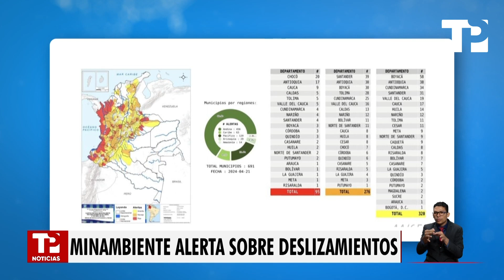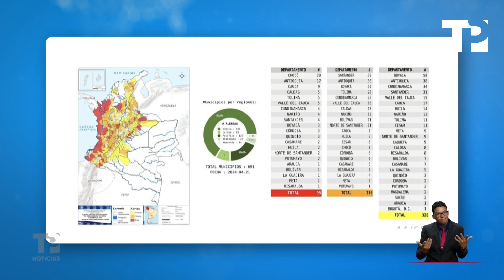Lo que es noticia en Colombia con Karen López |23.04.2024| TP Noticias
Colombia | El Ministerio de Medio Ambiente advirtió a varios alcaldes y gobernadores de los riesgos por posibles deslizamientos en algunas zonas del país.